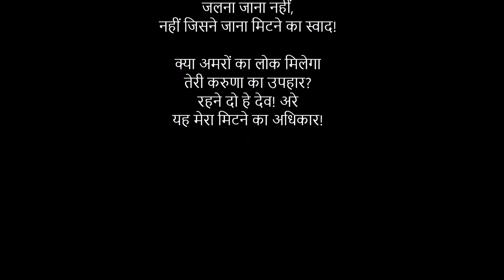Adhikar By Mahadevi Verma